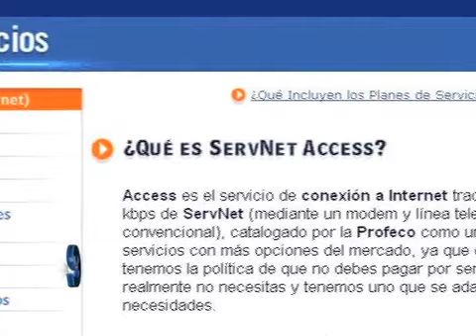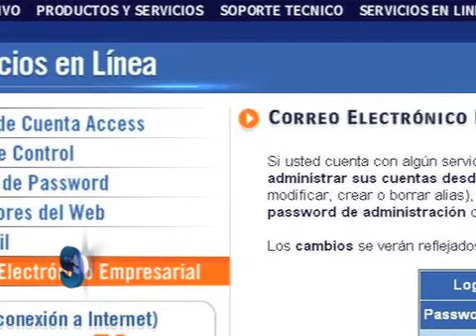Servnet, integrando en la nube (eSemanal)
Al conjugar acceso a Internet, servicios en la nube y equipos de cómputo, la firma dispone de una solución que el canal puede capitalizar. eSemanal, agosto 2011.